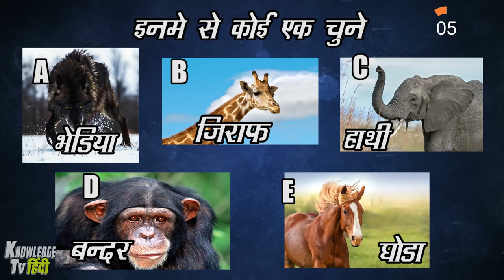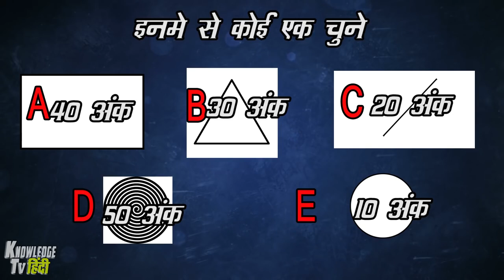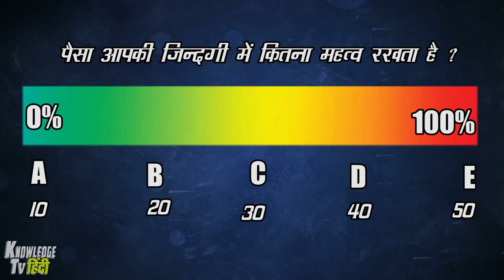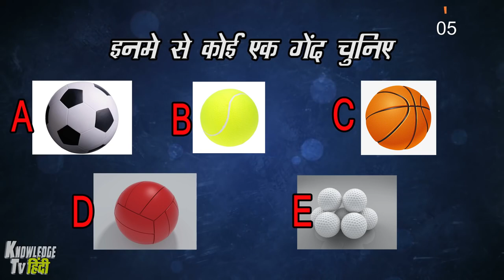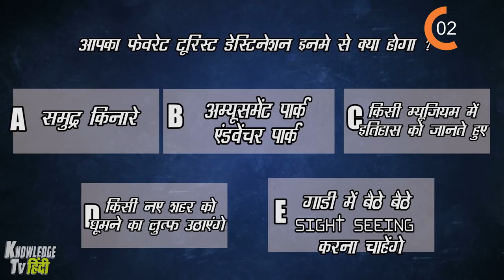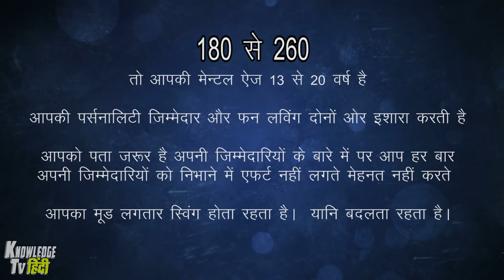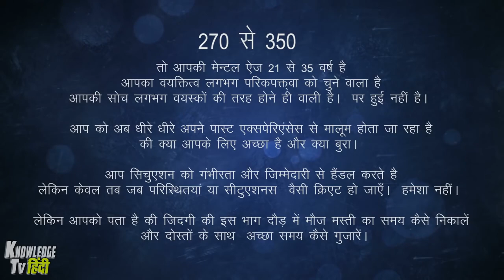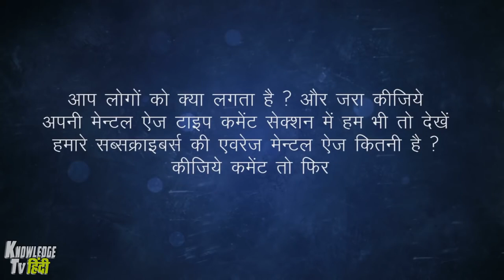What is your mental age????